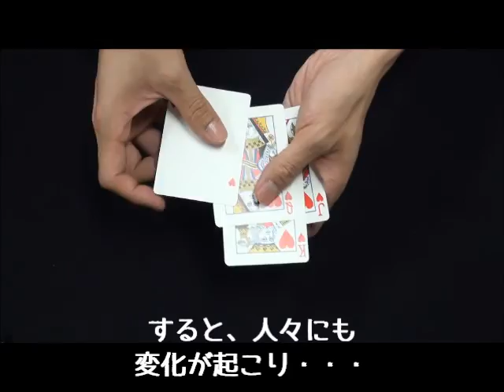【ショーンファーカー：ジュリアスキング】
日本語にすると、寝取られキングって感じなのでしょうか？
かなりきれいなクオリティのカードです